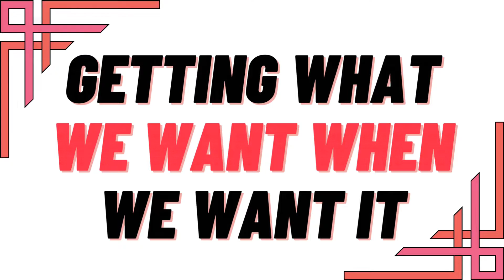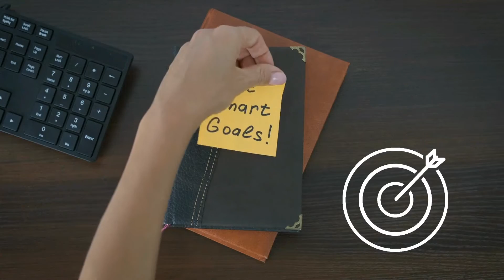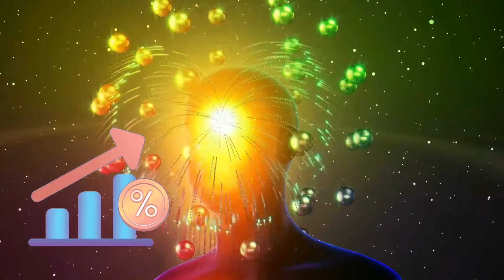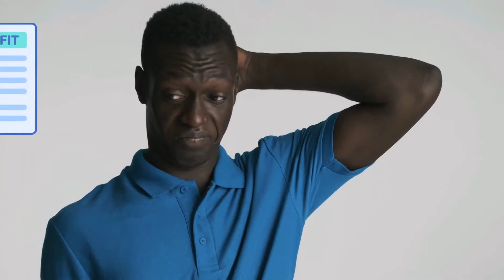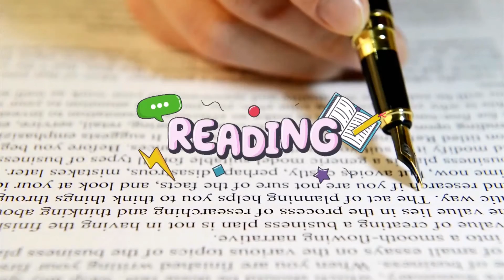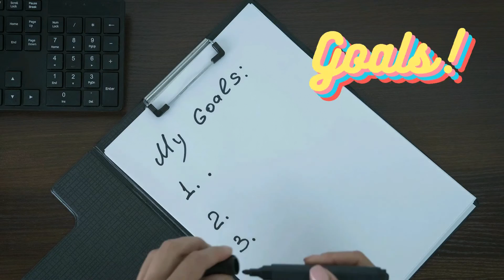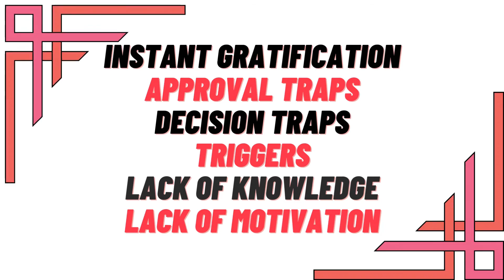The Science of Self-Sabotage: Why We Struggle To Make Healthy Choices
It can be hard to stick to a healthy lifestyle, especially if you're not used to it. In this video, I explore some of the reasons why it's so hard for people to make healthy choices. I also offer some expert tips for how you can make it easier for yourself.

This information is based on my professional experience and extensive research and is intended for general guidance only. It must never be considered a substitute for advice from your doctor or other health care professional.

I'm Rushana, I have a medical degree and a master's in public health. But more importantly, I have an unwavering desire to help you live a healthier, more fulfilled life. And guess what? You're probably only a few simple solutions away!

If you're committed to improving your wellness.